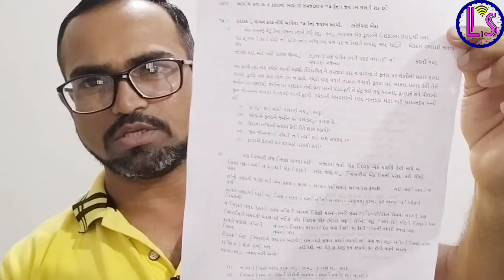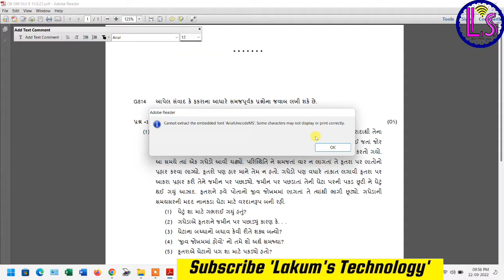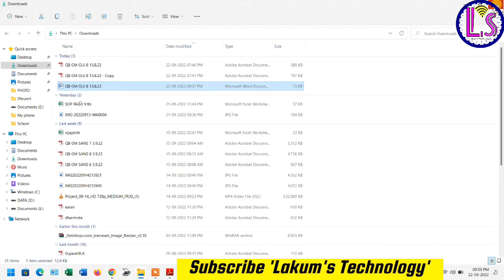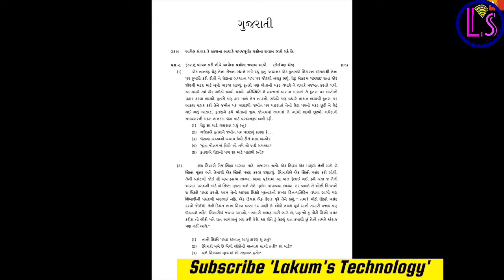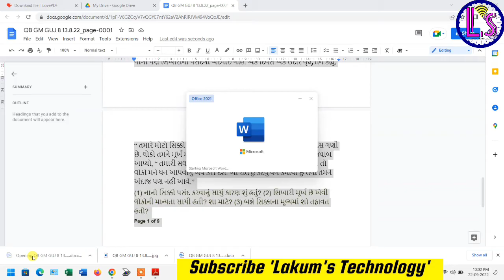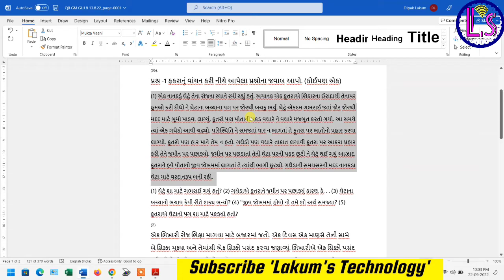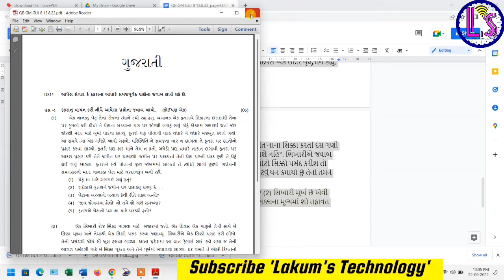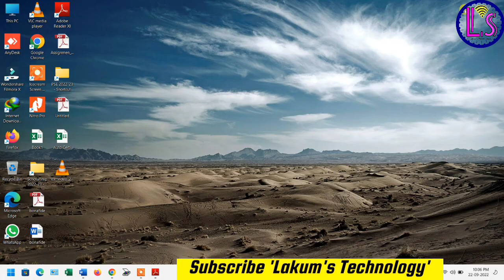ગુજરાતી PDF ને ફેરવો WORD માં !! પ્રશ્નબેંક PDF ને WORD માં ફેરવી બનાવો પુનઃકસોટી એકદમ સરળતાથી !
convert Gujarati PDF to word !